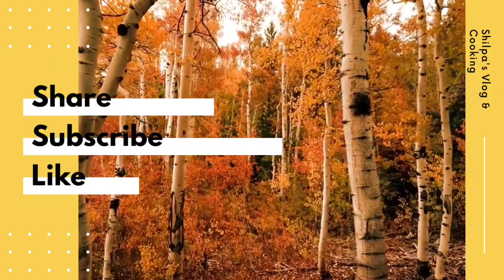দীর্ঘদিন বেল সংরক্ষণ পদ্ধতি সহ অনেক কিছু আছে আজকের ব্লগ টি দেখুন | My daily Routine | Daily Vlog